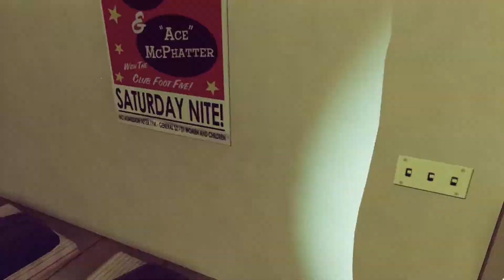The Bureau XCOM Declassified Let's play Gameplay P18 Agente DaSilva PT BR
Desculpe pelo barulho, moro num bairro ruim

Puxe um assento, sente-se, relaxe e assista enquanto o conduzio em uma jornada pelos jogos.

Se você quer ver alguns jogos específicos cobertos ou gostaria de deixar algumas sugestões construtivas sobre como eu poderia melhorar, me deixe uma mensagem

O ano é 1962 e a Guerra Fria tem a nação apanhada pelo medo. Uma unidade governamental de alto nível chamada The Bureau começa a investigar uma série de ataques misteriosos por um inimigo mais poderoso do que o comunismo. Como agente Carter, chame os tiros, puxe o gatilho e guie seu esquadrão em um atirador tático de terceira pessoa emocionante dentro de uma guerra secreta para proteger a humanidade de um inimigo do outro mundo.

STEAM

The year is 1962 and the Cold War has the nation gripped by fear. A top-secret government unit called The Bureau begins investigating a series of mysterious attacks by an enemy more powerful than communism. As agent Carter, call the shots, pull the trigger and lead your squad in a gripping third-person tactical shooter set within a covert war to protect humanity from an otherworldly enemy.